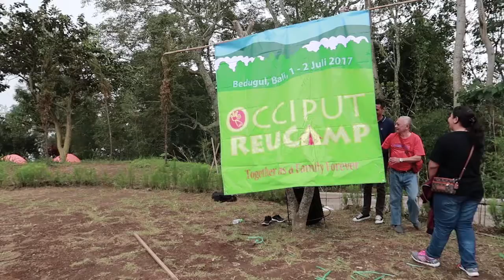ReuCamp Occiput 2nd version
Liputan Reuni Kelompok Dokter Occiput diedit dalam versi yang berbeda dengan sebelumnya.